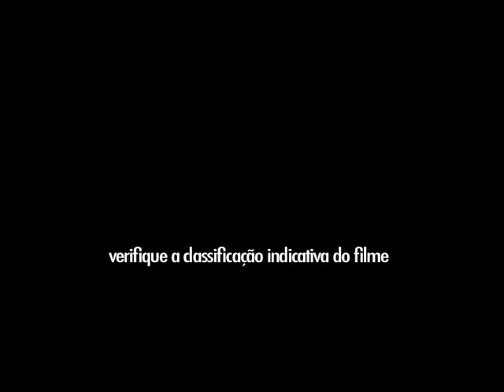Ainda Orangotangos - VT 02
Vídeo promocional do filme Ainda Orangotangos.